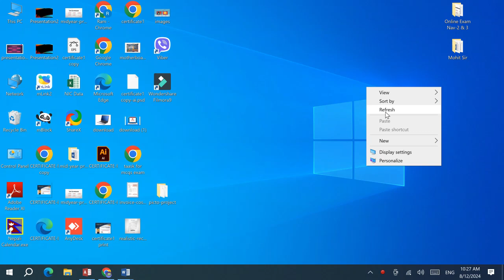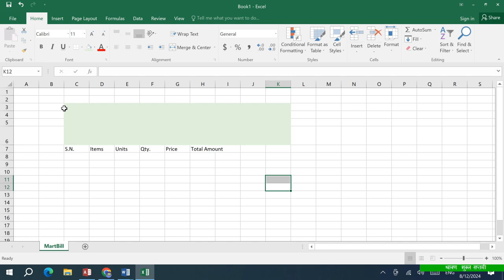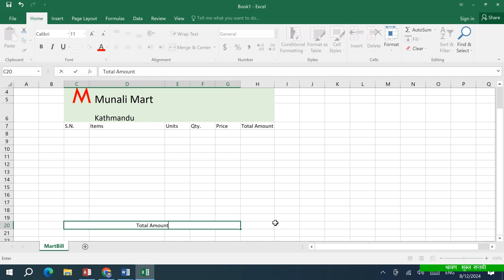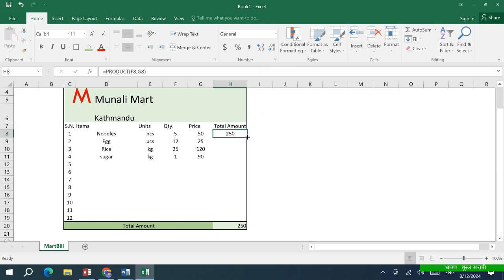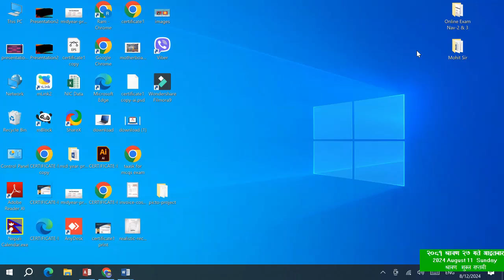way to create simple bill ideas using